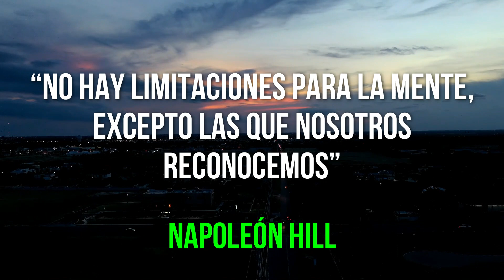La Gente Altamente Exitosa Usa Esto Todos Los Dias | BOB PROCTOR EN ESPAÑOL | Imperio De Riqueza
LA GENTE ALTAMENTE EXITOSA USA ESTO TODOS LOS DIAS | PIENSA COMO RICO | IMPERIO DE RIQUEZA | DESARROLLO PERSONAL | BOB PROCTOR EN ESPAÑOL
El éxito se obtiene cruzando puentes mucho antes de siquiera verlos, hay que cruzarlos en la imaginación.
Lo que somos hoy proviene de nuestros pensamientos de ayer, y nuestros pensamientos actuales construyen nuestra vida de mañana: Nuestra vida es la creación de nuestra mente.
Tus creencias se convierten en tus pensamientos, tus pensamientos se convierten en tus palabras, tus palabras se convierten en tus acciones, tus acciones se convierten en tus hábitos, tus hábitos se convierten en tus valores, tus valores se convierten en tu destino.
⭐ Entrenamiento GRATUITO por TIEMPO LIMITADO (apúntate antes de que se cierre):

✅ Aprende a pagar todas tus deudas y liberarte de tus creencias limitantes sobre el dinero con este entrenamiento GRATUITO

★ Metas por cumplir:
████████████████ 80.000 ✅
█████████████████ 90.000 ✅
██████████████████ 100.000 ✅

Lα cσpiα dε εstε vidεσ,
sεяα dεnunciαdα.